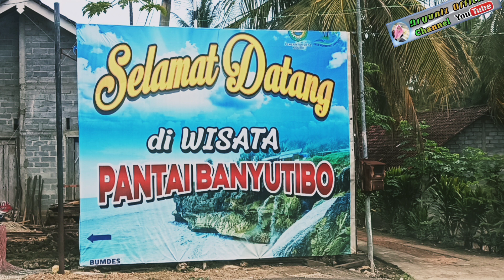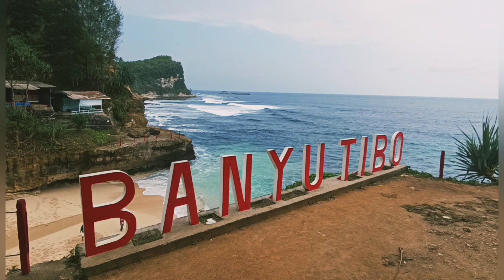Destinasi Wisata Air Terjun Banyu Tibo Pacitan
Selain dikenal dengan kota seribu gua dan tempat lahir Presiden ke-6 Republik Indonesia, Susilo Bambang Yudhoyono, Pacitan juga memiliki banyak wisata pantai yang memiliki pemandangan memukau.Salah satunya Pantai Banyu Tibo, wisata ini berada di pinggiran Pacitan bagian selatan. Tepatnya di Desa Widoro, Kecamatan Donorojo, Kab. Pacitan.